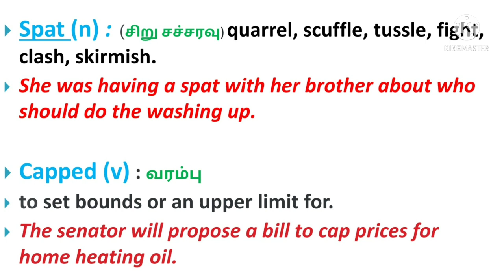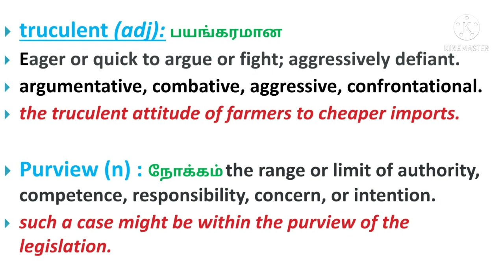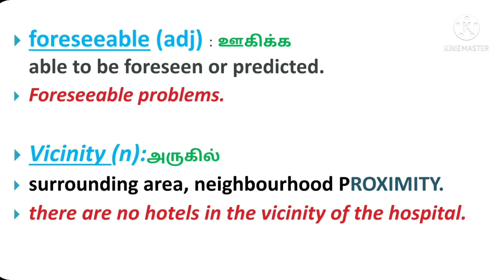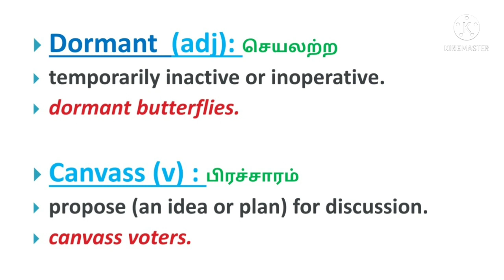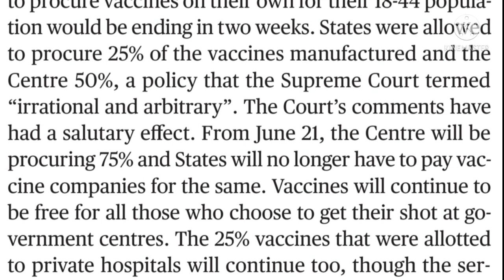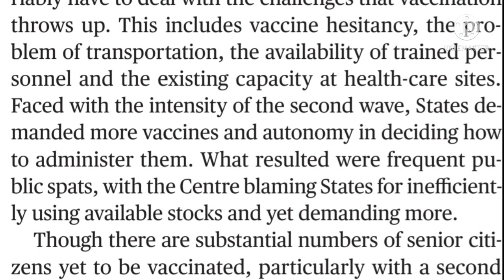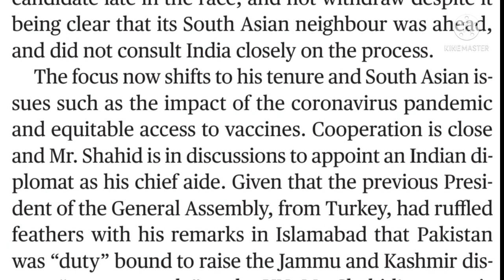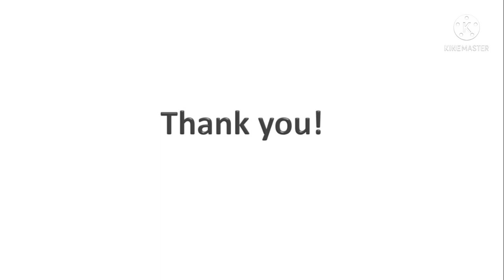09-06-2021/hindu editorial analysis in tamil/A necessary reversion/ this time for male/IBPS/RRBexams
@ hindu editorial in tamil